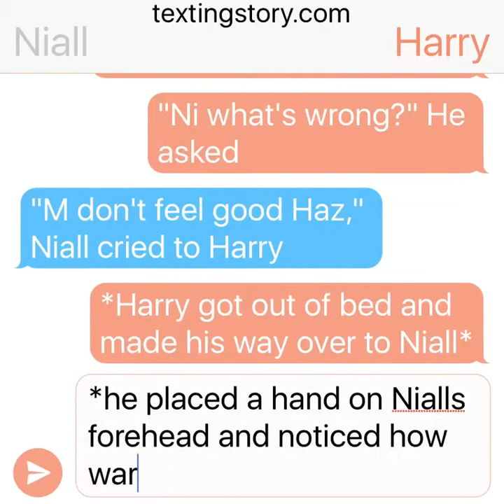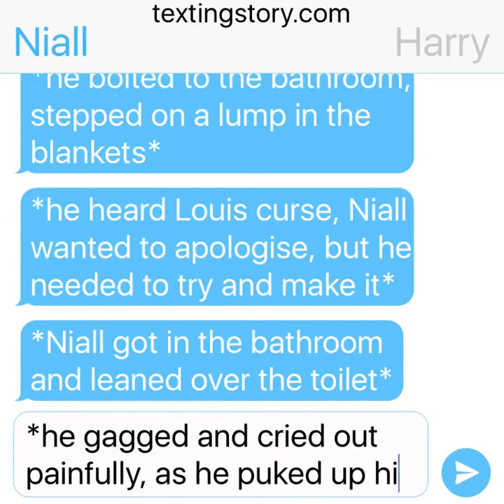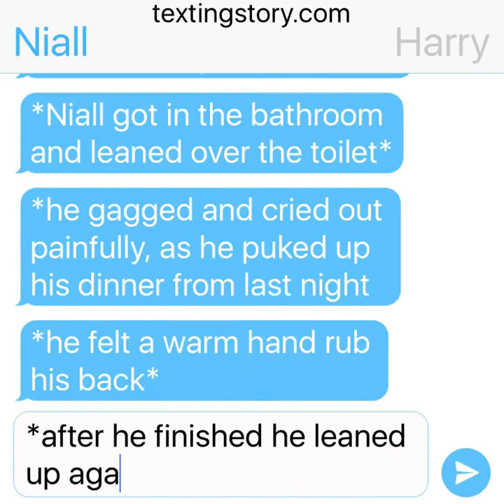Niall is sick (1D sick story)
Hey ya'll my first 1D video is here! It's where Niall gets sick and Harry mainly takes care of him. I hope you like it!